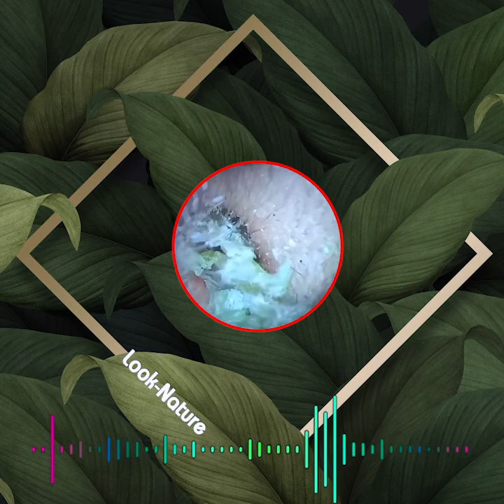Satisfying Ear Wax Removal With Dr Zhao Video